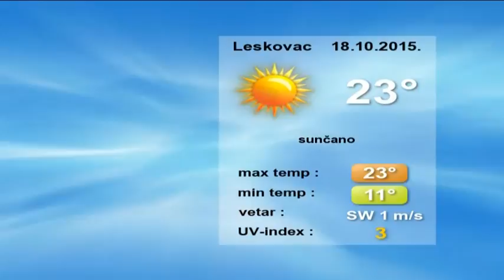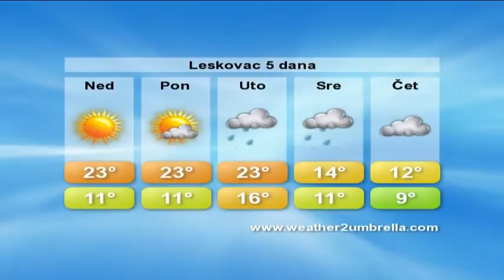belami.rs - VREMENSKA 18.10.2015.